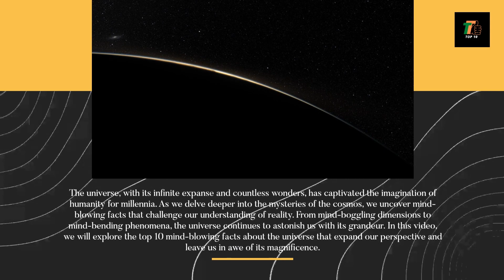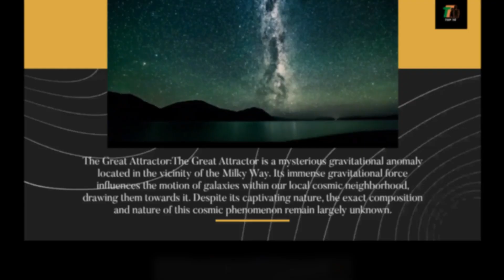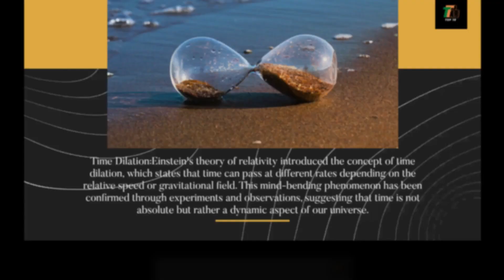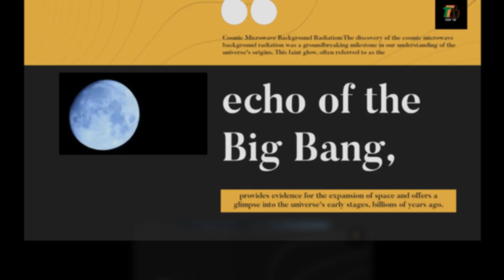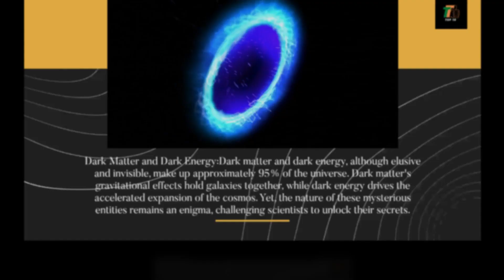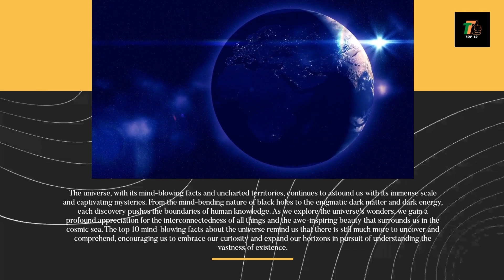10 Mind-Blowing Facts About the Universe!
The universe, with its infinite expanse and countless wonders, has captivated the imagination of humanity for millennia. As we delve deeper into the mysteries of the cosmos, we uncover mind-blowing facts that challenge our understanding of reality. From mind-boggling dimensions to mind-bending phenomena, the universe continues to astonish us with its grandeur. In this essay, we will explore the top 10 mind-blowing facts about the universe that expand our perspective and leave us in awe of its magnificence.
Universe
Mind-blowing
Facts
Dimensions
Galaxies
Observable
Dark matter
Dark energy
Black holes
Multiverse
Cosmic microwave background radiation
Time dilation
Exoplanets
Life beyond Earth
Neutron stars
Pulsars
Great Attractor
Fate of the universe
Big Freeze
Big Crunch.